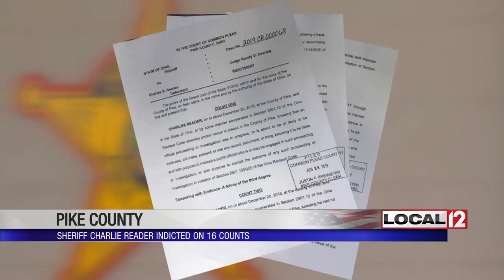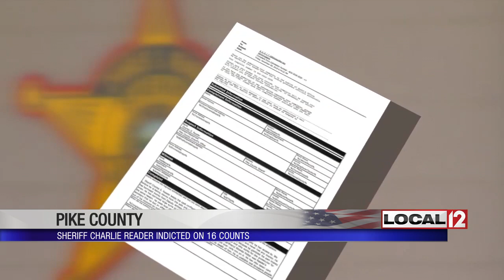Pike County Sheriff indicted on theft, tampering with evidence charges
WAVERLY, Ohio (WKRC) — A Pike County grand jury indicted the self-proclaimed "People's Sheriff" on 16 felony and misdemeanor charges Friday related to evidence, money, loans and cars in the sheriff’s impound lot.

Sheriff Charlie Reader faces eight felonies of tampering with evidence, tampering with records, theft and theft in office. The tampering with evidence charges and theft charges relate to evidence envelopes, their contents and vehicles from the sheriff’s impound lot. Several misdemeanor counts of conflict of interest involve loans Reader is accused of taking from his subordinates at the sheriff’s office and vehicles.

"Any indictment involving felonies against a public official, especially a county sheriff, is a serious indictment,” said Robert Smith, the special prosecutor from the Auditor of State who conducted the investigation.

A press release from the auditor’s office stated that investigation had been underway for a year. Last December, a search warrant was executed and subpoenas were served on the Pike Co. Sheriff’s Office for payroll records, information about drug forfeiture funds and task force money. According to the indictment, days later, Reader tampered with evidence, records and stole from an evidence envelope.

In November 2018, an anonymous complaint was filed with the Auditor of State. The writer claimed Reader had a gambling problem, owed money to deputies and a car dealer and that he used money from drug seizures to fund his gambling habit. The writer also claimed that everyone was “scared to death of him.”

Reader is also accused of taking several cars from the sheriff’s impound lot for his family members to use. The alleged activity occurred in 2017.

Neither Reader nor his attorney, James Boulger, would comment on the allegations Friday. Earlier in the week, Reader posted on his Facebook page “Before you talk s$*t. Mention how good I was to you till you lost my respect. Mention everything I did for you, tell them how I helped you when no one else gave a damn! Then try to trash my name.”

Reader was not taken into custody Friday but will be served with a summons to appear in court on Tuesday, July 2.

A spokesperson for the sheriff’s office, Derek Myers, made a brief comment about operations at the sheriff’s office.

“The sheriff is making sure the the deputies are going to continue to respond to calls here in the county and the citizens should rest assured that their calls are still going to be answered for service,” Myers said.

Reader was thrust into the national spotlight in April 2016 when eight members of the Rhoden and Gilley families were shot to death in their trailers in rural Pike County. Reader called Ohio’s Bureau of Criminal Investigation to assist in the investigation. BCI led the massive investigation which resulted in the arrest of Billy, Angela, Jake and George Wagner for the murders.

Reader stood next to then Attorney General and Governor-elect Mike DeWine last November when the indictments of the Wagners were announced. Friday afternoon, Attorney General Dave Yost issued a statement about how the indictment of Reader could impact the Wagner prosecutions.

“This will have no impact on the Wagner capital murder cases, as Sheriff Reader was not the primary witness for any issue of fact or law. Ohio sheriffs act with integrity and honor, and this rare occurrence does not reflect the excellent work they do daily throughout their counties,” Yost said.

Sources have told Local 12 that Reader was not involved in major parts of the investigation. But defense attorneys may try to use his indictment to call into question the investigation since he was a public face of it.

Since Reader has not been convicted of a crime, he can remain sheriff. However, the Democratic party in Pike County could ask him to step aside. Members of the Democratic party did not return a call seeking comment. However, rumors have circulated that party officials have already selected a replacement for Reader.